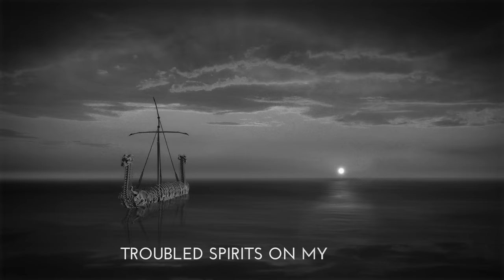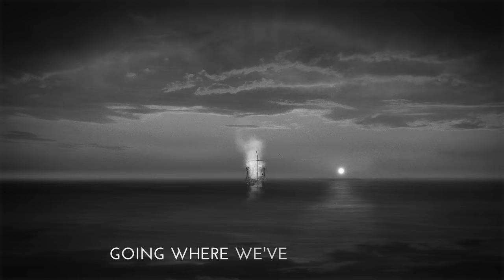Of Monsters And Men - Your Bones (Official Lyric Video)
Music video by Of Monsters and Men performing Your Bones. (C) 2014 SKRIMSL ehf Laekjaras 1 under exclusive license to Universal Republic Records, a Division of UMG Recordings, Inc.